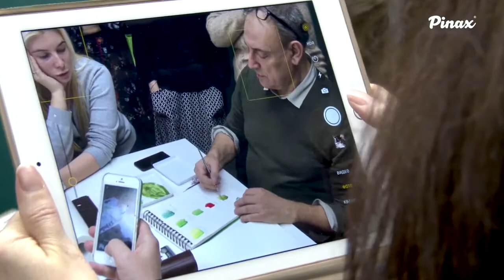Vincent Jeannerot мастер-класс французского художника в студии Pinax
Приобрести кисти торговой марки PINAX можно в крупнейших интернет-магазинах, таких как OZON, Красный Карандаш, Передвижник и прочих.